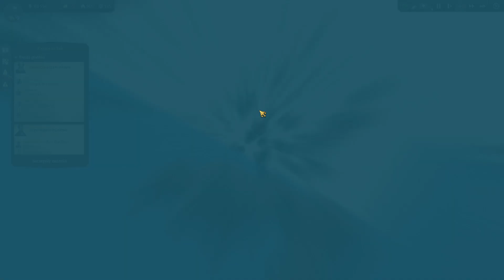Anno 1800 Budowa Statku - Spłata Długu - Playthrough - Odcinek 3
Anno 1800 Gameplay, walkthrough, playthrough..
"Stań na czele rewolucji przemysłowej!
Witamy w XIX wieku, epoce industrializacji, dyplomacji i odkryć. Czas ten, bogaty w wynalazki techniczne, spiski i zmieniające się sojusze, jest wspaniałą wręcz sceną dla klasycznej rozgrywki Anno. Anno 1800 zapewnia graczom wiele możliwości wykazania się swymi umiejętnościami przywódcy, niezbędnymi do tworzenia wielkich metropolii, planowania wydajnych sieci logistycznych, zasiedlania nowego, egzotycznego kontynentu, wysyłania ekspedycji na cały świat i zyskania przewagi nad rywalami za pomocą środków dyplomatycznych, handlowych i militarnych."
Kto powiedział że jedna seria na Święta wystarczy? Teraz coś dla fanów strategii!